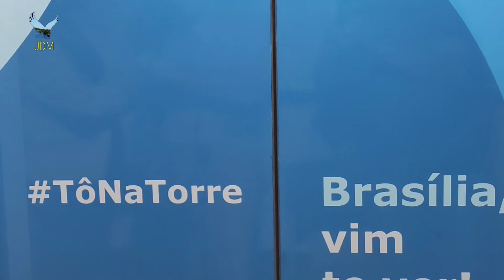FONTE DA TORRE DE TV DE BRASÍLIA DF.